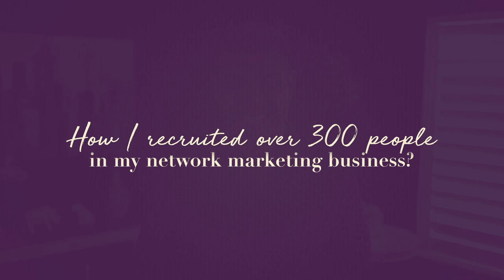How I Recruited Over 300 People In My Network Marketing Business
A lot of network marketers struggle with recruiting, but there are some things they can do to drastically improve! In this video, I'll share my top secrets on how I recruited over 300 people in my network marketing business and show you how you can do it too!

Ray Higdon

00:00 Intro & Summary
00:35 Common Mistake In Network Marketing Recruiting
04:01 How To Recruit More People In Network Marketing
09:00 Most Important Thing To Understand In Network Marketing
15:12 Learn More About Network Marketing

How To Be A Good Recruiter In Network Marketing